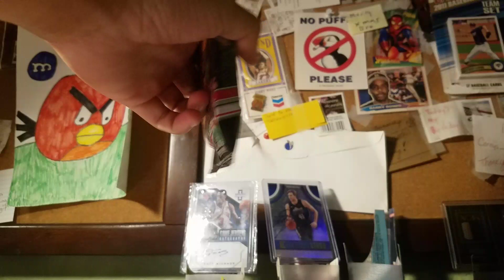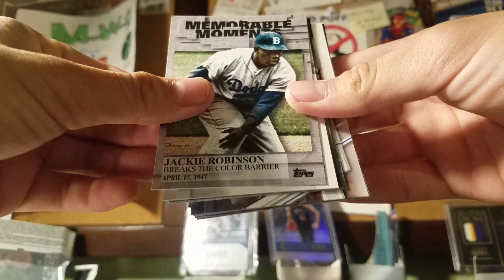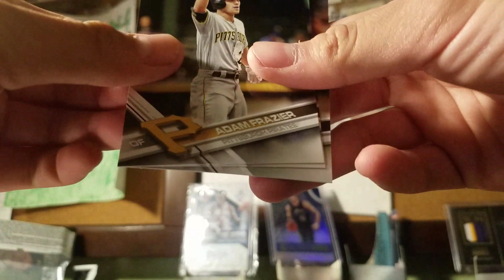Quick little 2017 Topps rip